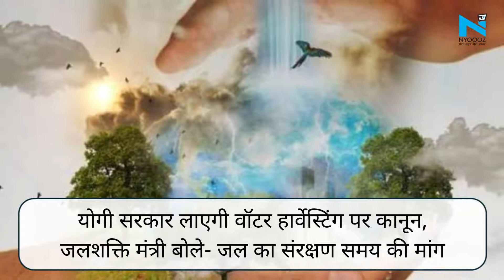NYOOOZ Podcast: UP कैबिनेट की बैठक, इन पर लगी मुहर, पंचायत चुनाव में AAP, RamMandir की झांकी, देखें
NYOOOZ Podcast में आपको मिलेगी उत्तर प्रदेश की बड़ी खबरें, राजनीति-अपराध हो या शिक्षा-त्योहार- क्या कुछ हो रहा है यूपी में, जाननें के लिए सुनिए NYOOOZ Podcast..